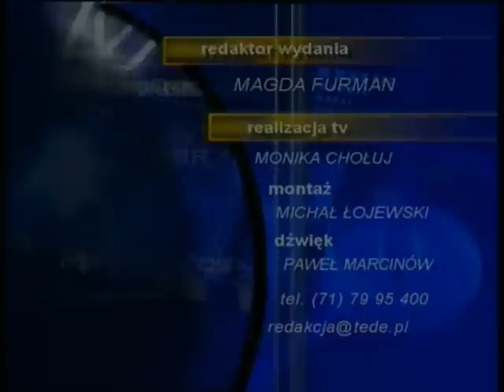Akcja charytatywna w Miliczu